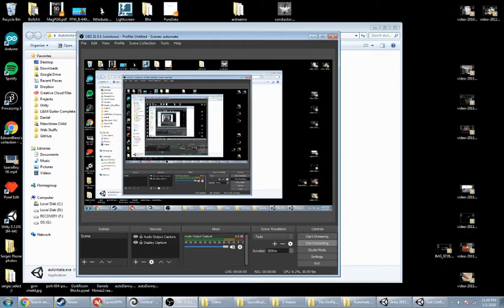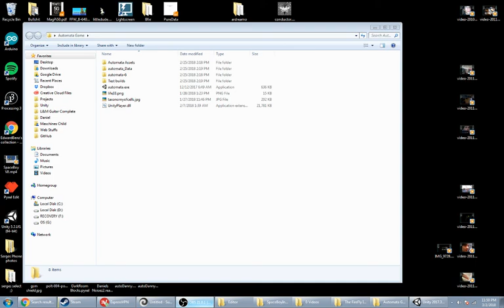Automata Game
I did Audio, Visual, and Interface Design